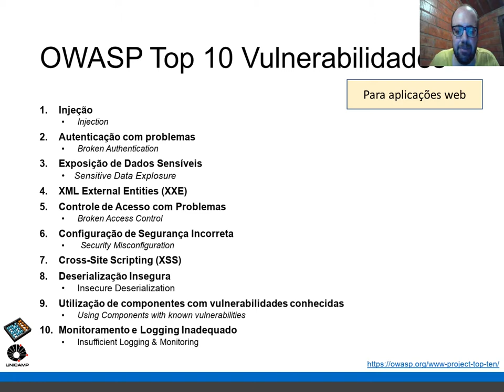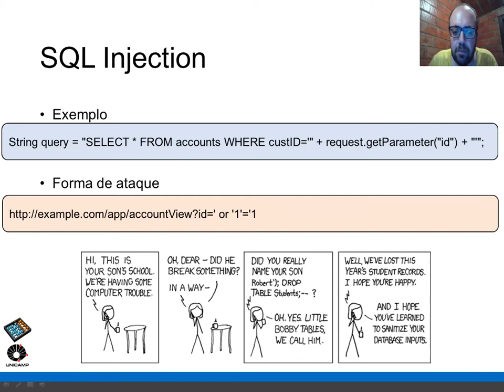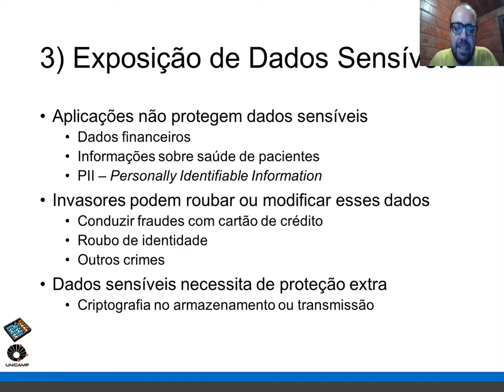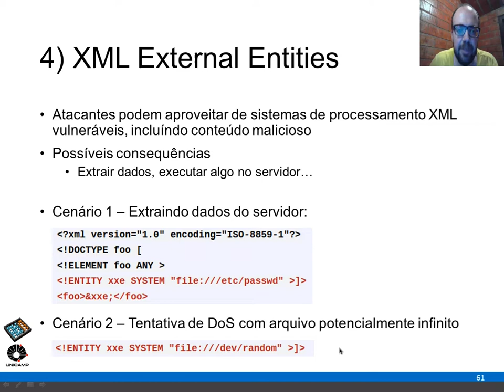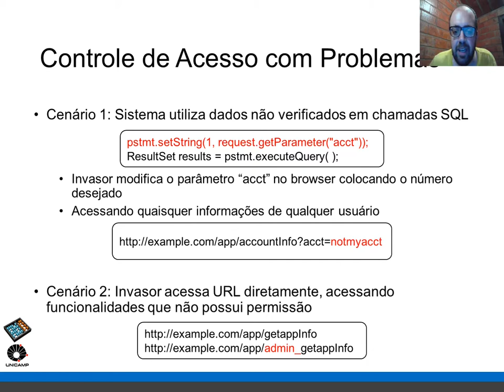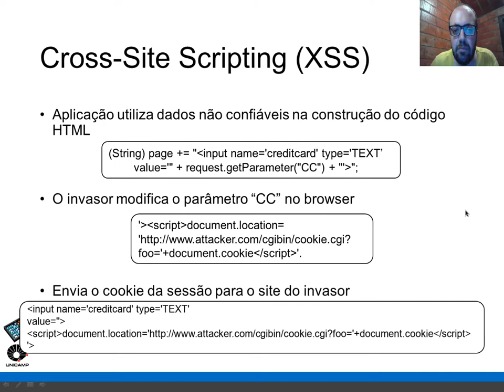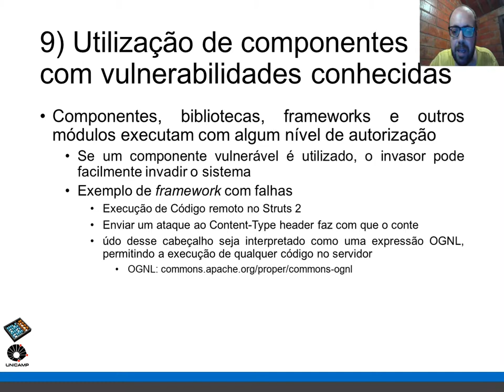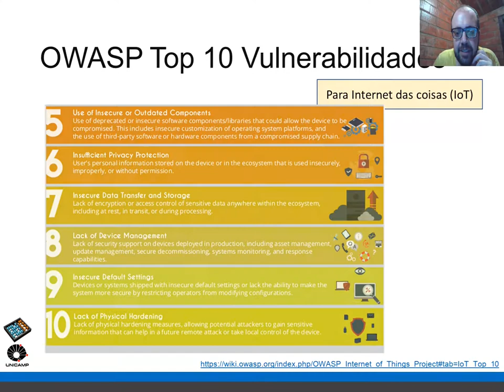MC646 - Aula 08 Parte 3/3 - OWASP Top 10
TESTE NÃO FUNCIONAL

Aula 08.3 da disciplina MC646 "Verificação, Validação e Teste de Software" do Instituto de Computação da UNICAMP.